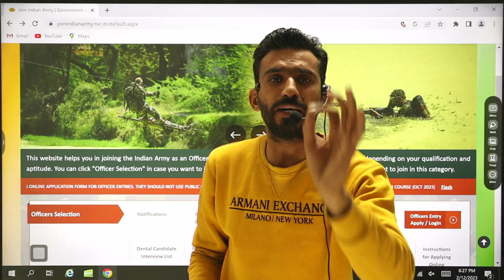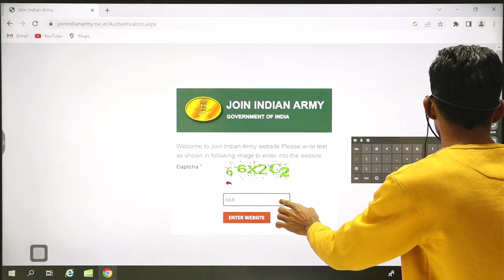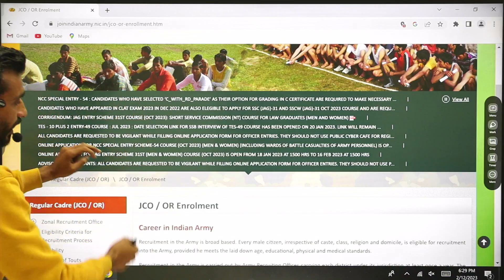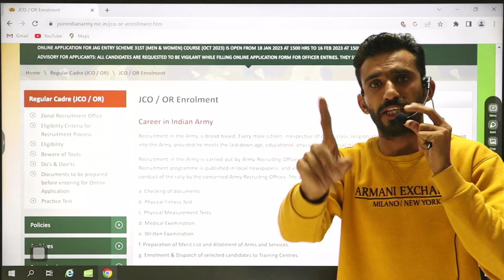Army New Notification पूरी सूचना झूठी है😭😭 दोस्तो पहले पेपर ही होगा यूट्यूब पर लोग पागल बना रहे है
army news today
army exam news
army student ke sath dhokha
army exam ko leker बड़ी खबर
army new exam date
army news sahi ha ya galat